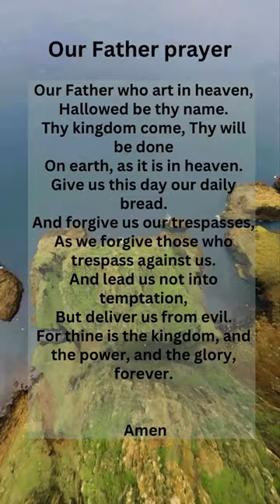Our Father Prayer # shorts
Our Father prayer